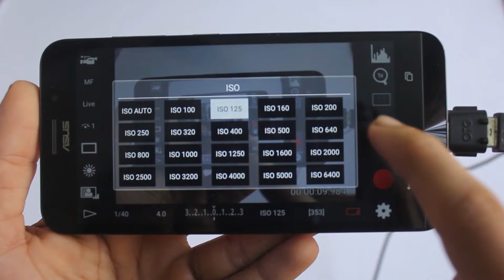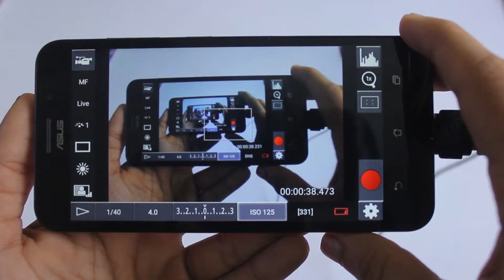How to Control your DSLR with Your Smartphone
In this tutorial ,i will be showing you guys how to control your DSLR By using your Smartphone (By using an Application)